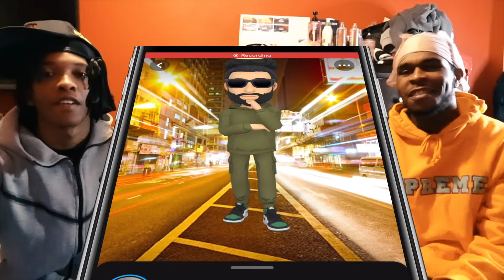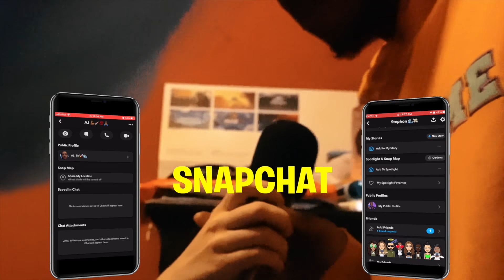SIMON LAST MAN STANDING 😂💯 | AMERICANS REACT TO SIDEMEN UNSEEN TOTAL WIPEOUT